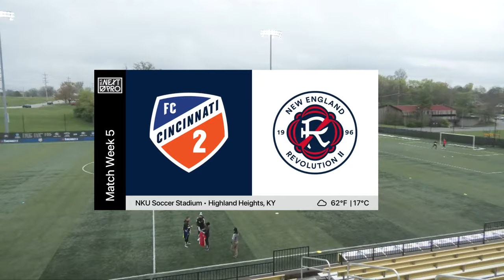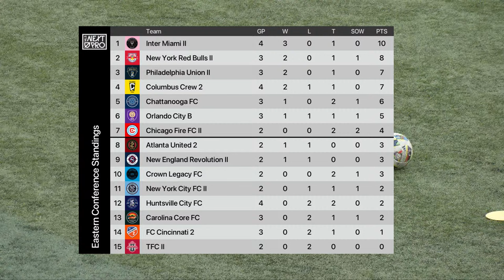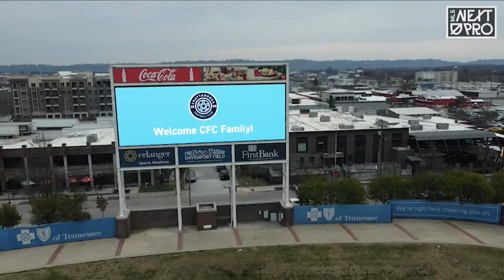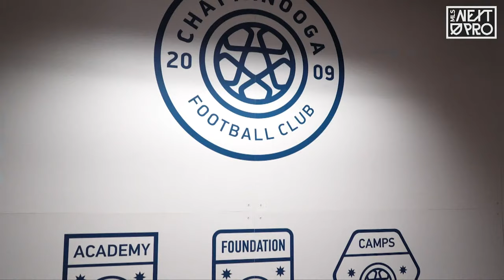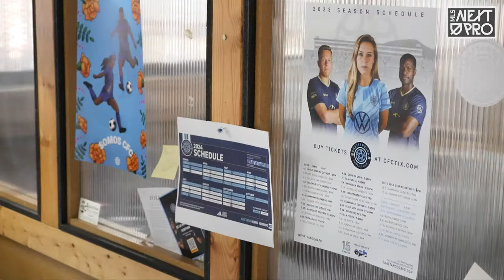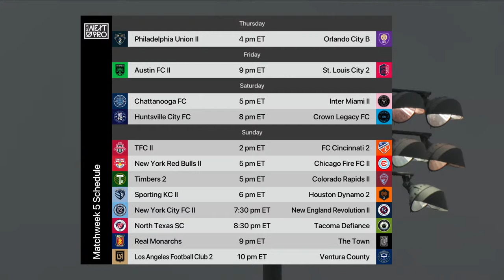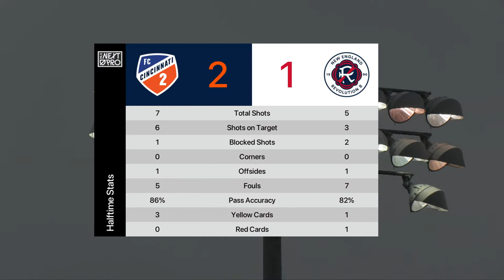LIVE STREAM: MLS NEXT PRO: FC Cincinnati 2 vs New England Revolution II | April 10,2024